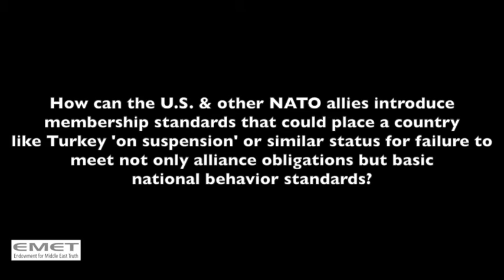Audio: "Turkey's Increasing Despotism" with Dr. Harold Rhode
In 2002, the Islamist-based Justice and Development Party (AKP) won an election victory in Turkey, and the party has continued to win subsequent elections, sometimes controversially.  Recep Tayyip Erdogan, the leader of the AKP, was appointed the Prime Minister in 2002, and served until 2014.  In 2014, after changes were made to the constitution to directly elect the President, Mr. Erdogan became President.

As the primary Turkish leader, Recep Erdogan has continued to push Turkey in the wrong direction.  At home, he has cracked down on the press, political opponents, and even ordinary citizens, when they criticize him.  His sponsorship of radical Muslim teachings have led to a rise in the discrimination and violence against Turkish women and gays. In the Middle East, he has been largely unhelpful to the West.  He has allowed ISIS to transport weapons into Syria and oil out of Syria/Iraq through Turkey's borders, and enabled radical Muslim fighters from Europe to reinforce the Islamic State.  Erdogan has labeled the U.S. allied Kurds in Syria fighting the Islamic State as terrorists, even though they may be the most moderate and effective group in Syria. He has allowed Turkey to serve as a safe haven for senior Hamas officials and Muslim Brotherhood members.  And he has shown himself to be a vicious anti-Semite who strongly opposes Israel.

In light of the above, should the U.S. reconsider its long-time alliance with Turkey? Can we rely upon them at all in the fight against ISIS?  And how should U.S. handle Erdogan's increasing despotism?